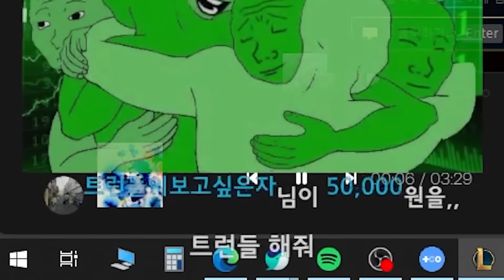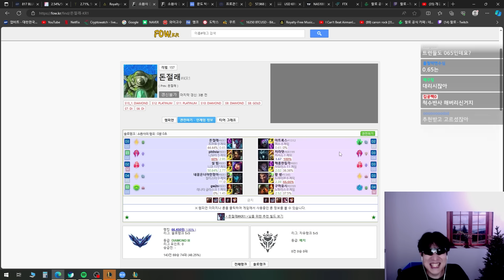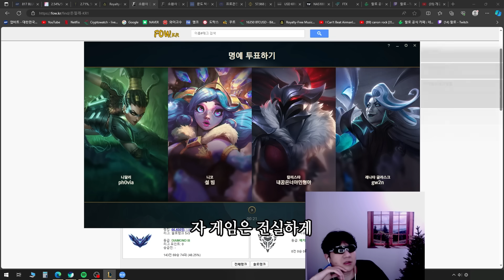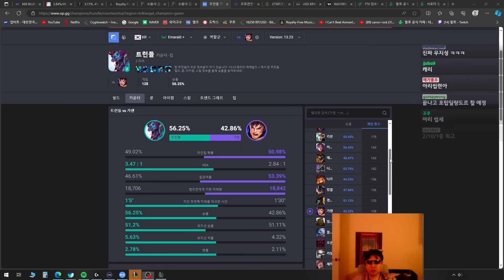철거하러 왔습니다